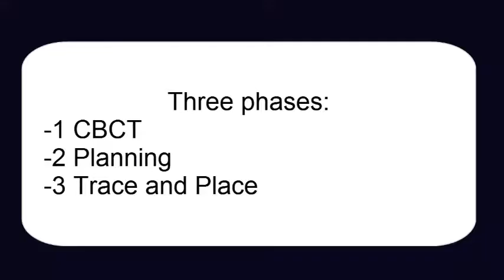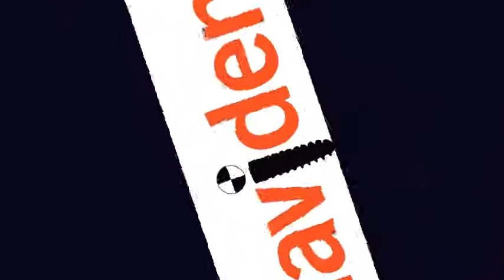NAVIDENT: guida pratica al protocollo Trace and Place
ClaroNav presenta il nuovo protocollo innovativo: "Trace and Place" che, sfruttando il concetto della "scansione a contatto", bypassa la costruzione dello stent radiologico Navistent, permettendo il match tra la superficie 3D di tre denti ed i dati dicom. Il risultato è l'affidabilità nel ritrovare in bocca al paziente le informazioni anatomiche della Cone Beamt CT.